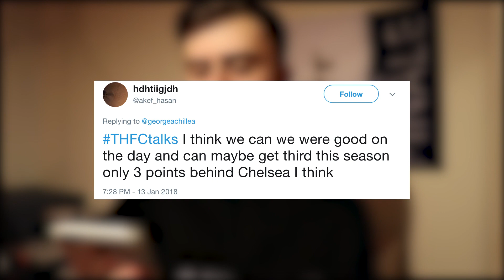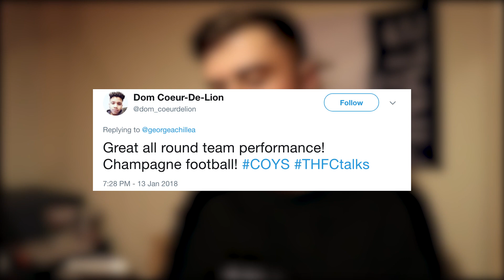SPURS VS EVERTON 4-0 "HEUNG-MIN SON SCORES AGAIN!!"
Previous Video:
Previous Matchday vlog: